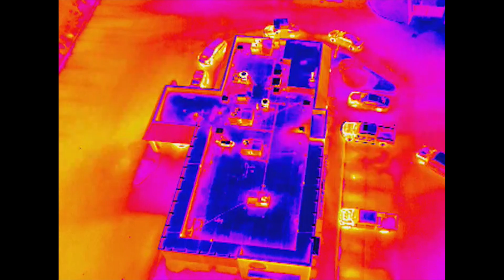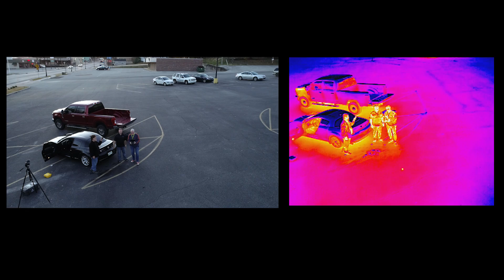Zenmuse FLIR and Matrice drone FUN - KEN HERON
Ken flew the DJI Matrice 210 with Zenmuse FLIR camera!

Matrice 210 Drone
FLIR One (Gen 3)
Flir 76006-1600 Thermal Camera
GPC case for Matrice 210
High-Visibility Strobe
Mel's Beard Cream

SCROLLERS!